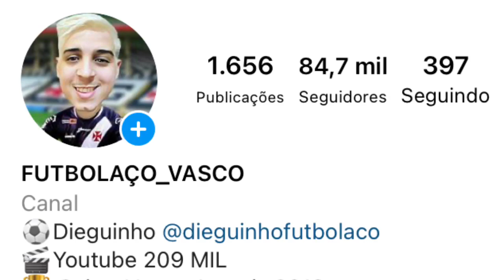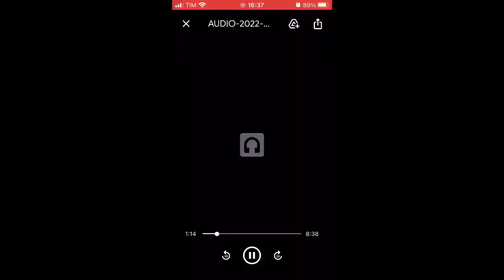QUENTÍSSIMO: 2 ATACANTES DE PESO CHEGANDO | MEIA SONDADO | INAUGURAÇÃO ESTÁTUA DE ROBERTO DINAMITE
● Canal Futbolaco_Vasco
● VIRE MEMBRO DO CANAL: